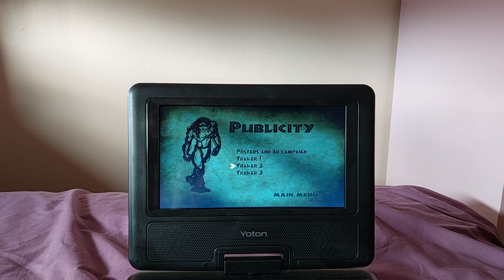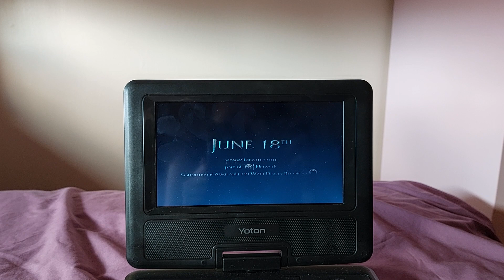Tarzan theatrical trailer 2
This is theatrical trailer 2 on my UK 2005 DVD of Tarzan. Enjoy!